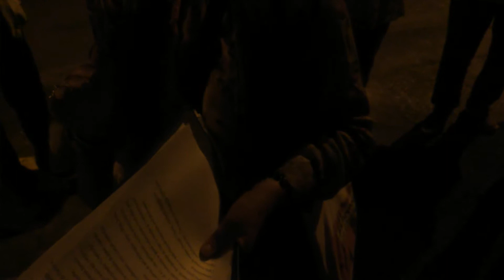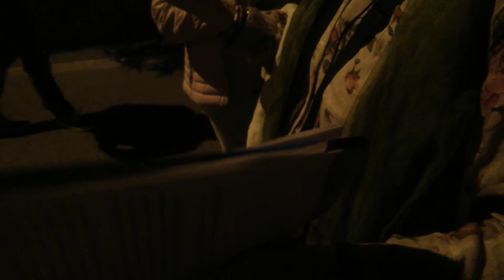Passeggiata archeologica antiche necropoli di Padova 6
Passeggiata archeologica antiche necropoli di Padova. Passeggiata archeologica il 28 settembre 2018
l'Associazione Amici di Radio Cooperativa propone una suggestiva passeggiata serale, alla riscoperta delle antiche necropoli di Padova.
Guida il percorso l'archeologa Maria Angela Ruta.